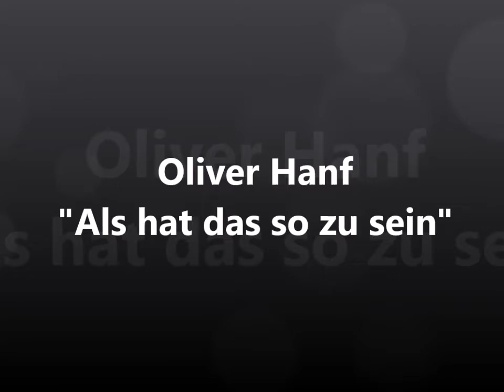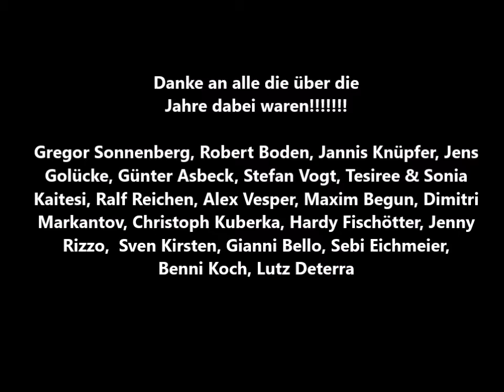Als hat das so zu sein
Hier ein Track meines aktuellen Albums "HANFARBEIT"